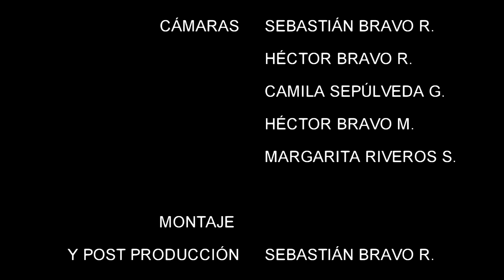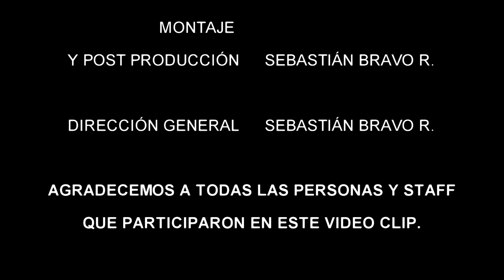LOS CHARROS DE LUCHITO Y RAFAEL - LAS FLORES DE TU FLORERO / CELDA DE CASTIGO - COVERS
Video grabado en plena lluvia, en Puerto Varas en el mes de mayo de 2015.
Director: Sebastian Bravo
VIDEO OFICIAL
BRAVO PRODUCCIONES